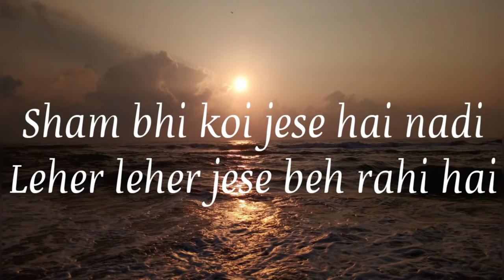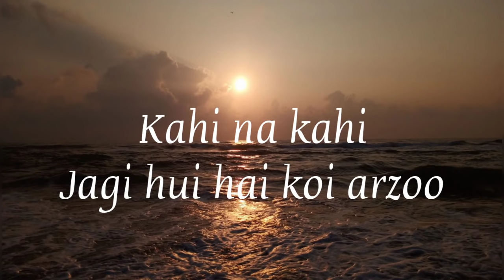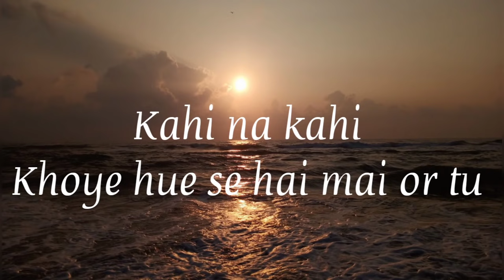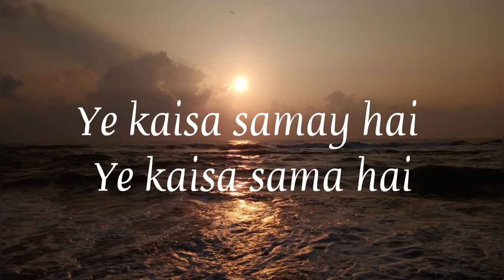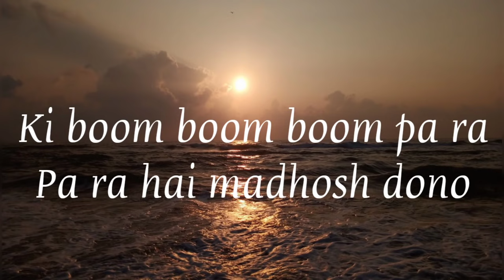Sham Bhi Koi | Aisha | Lyrics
For any collab or promotions mail at -

Ramayan Song Hum Katha Sunate Ram Sakal Gun Dhaam Ki Lyrics in Hindi -

तेरे करके Tere Karke Lyrics Translation with meaning - Guri -

Aaj Jaane Ki Zid Na Karo Lyrics Farida Khaum -

Agar Tum Saath Ho lyrics Arijit Singh and Alka Yagnik -

THIS LYRICS VIDEO IS PURELY FAN MADE, IF YOU ARE THE COPYRIGHT OWNER OF THE VIDEO AND WANT THIS VIDEO TO BE REMOVED PLEASE MESSAGE US, WE WILL REMOVE THE VIDEO RIGHT AWAY . PLEASE DO NOT GO FOR YOUTUBE STRIKE